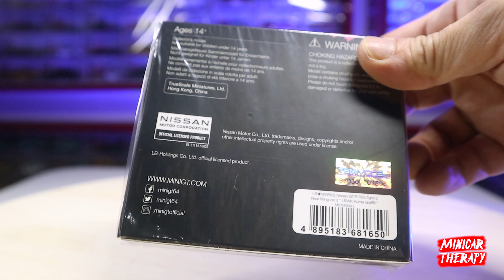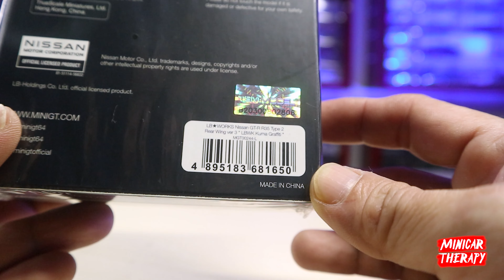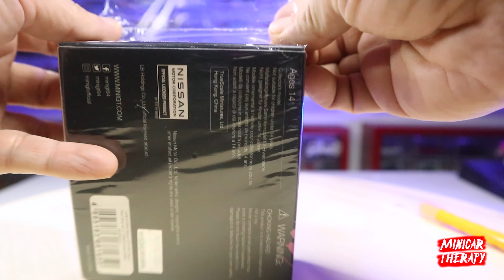MINI GT LBWK KUMA GRAFFITI, GRAFFITINYA MAKSIMAL BANGET !! 4K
Tonton dengan kualitas 4K untuk melihat detail diecast.

Support Minicar Therapy disini :
🎁💰 Support Via Gopay/Ovo/Link Aja/Dana :